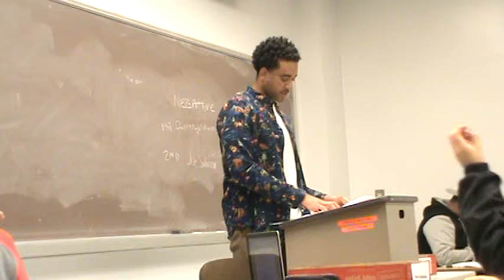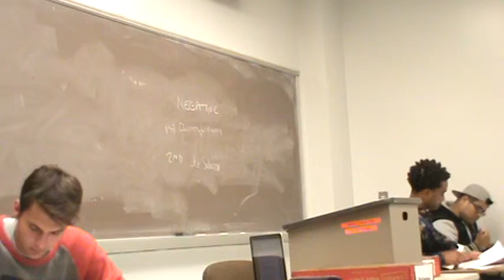1NC Illegal Immigration